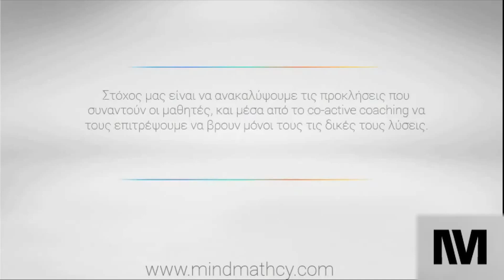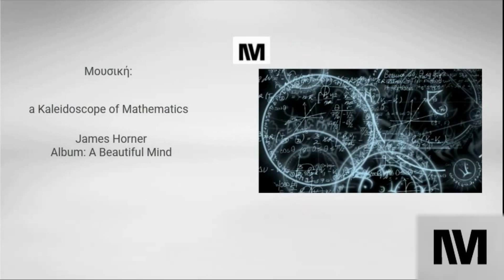Φροντιστηριο MindMath - A Level Maths Experts in Nicosia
MindMath is a private institute located in Latsia. It is owned by Elpida Evripidou Pringipa. Elpida is an expert in the following fields:
A Level Maths & Statistics
Pancyprian Exams
University Maths & Statistics Courses